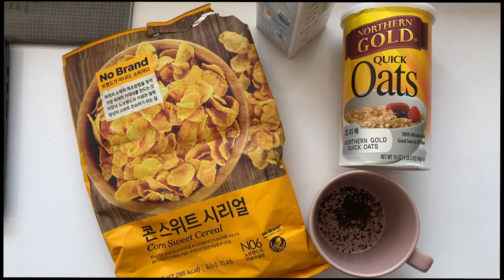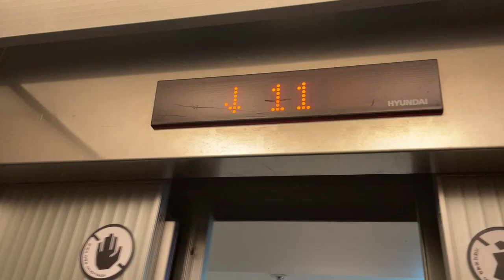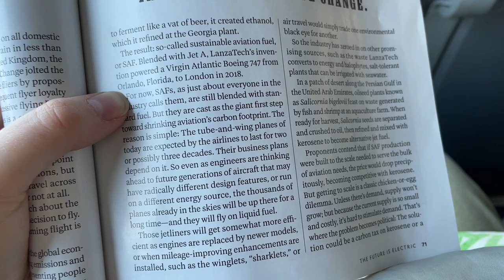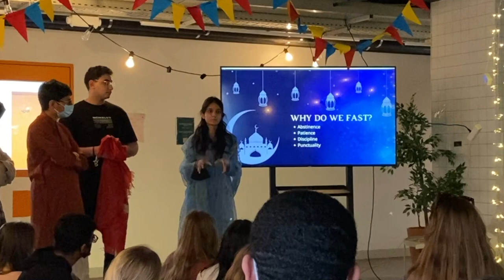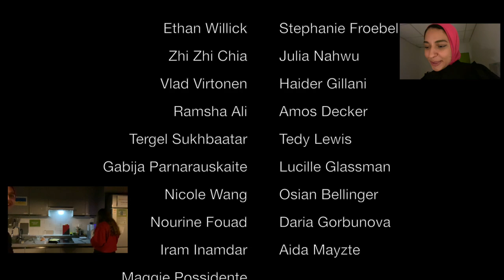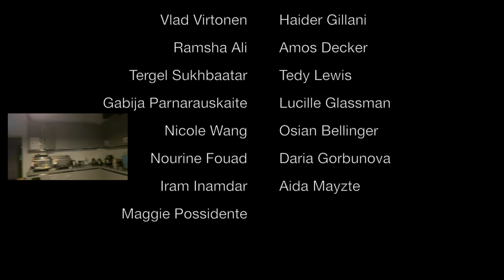ONE DAY - Day in the Life of Minerva University Students: Seoul, South Korea - DOCUMENTARY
One Day is a documentary about a day in the lives of students from Minerva University.

Minerva University is an innovative university that includes students from over 70 countries and each semester they travel to a new country. This semester the class of 2025 records their day on April 2nd in Seoul, South Korea.

Directors & Editors: Ethan Willick & Stephanie Froebel

The footage was contributed by Ethan Willick, Stephanie Froebel, Zhi Zhi Chia, Julia Nahwu, Vlad Virtonen, Haider Gillani, Ramsha Ali, Amos Decker, Tergel Sukhbaatar, Tedy Lewis, Gabija Parnarauskaite, Lucille Glassman, Nicole Wang, Osian Bellinger, Nourine Fouad, Daria Gorbunova, Iram Inamdar, Aida Mayzte, and Maggie Possidente.